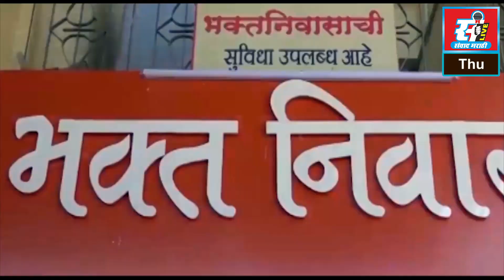वडवळ येथे राजमाता जिजाऊ आणि स्वामी विवेकानंद यांची जयंती साजरी.